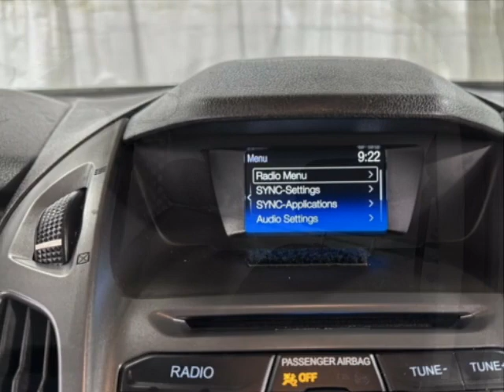2017 Ford Transit Connect Van - Jersey City, NJ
New Jersey State Auto Used Cars, Jersey City, NJ - Ford Transit Connect Van XL LWB w/Rear Symmetrical Doors